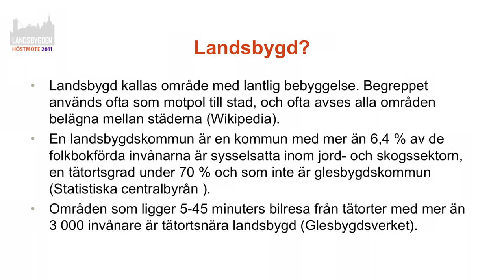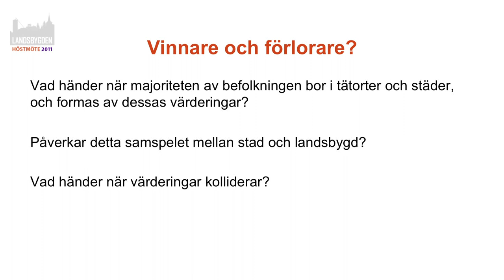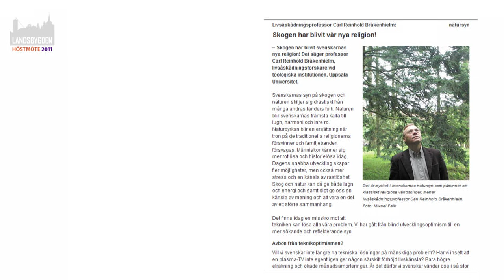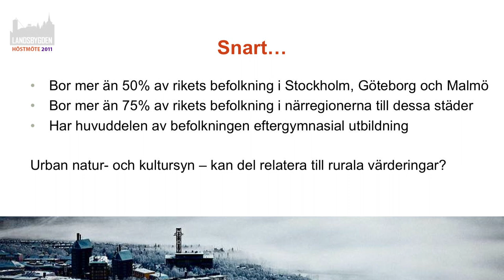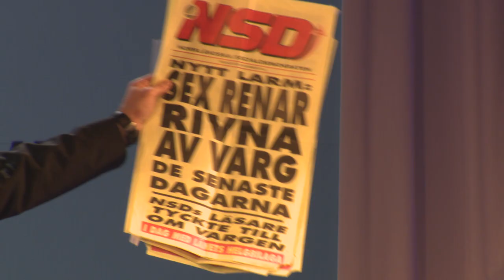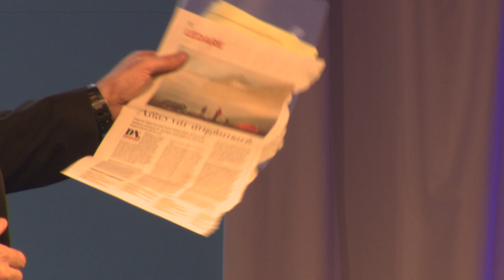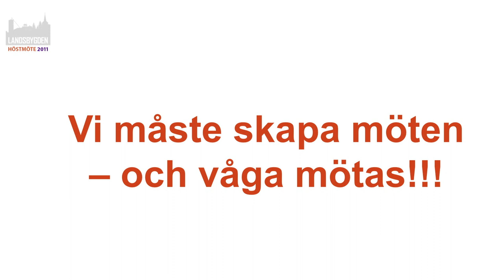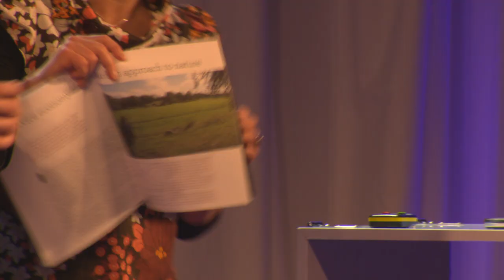Jan Olov Westerberg på höstmötet 2011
Stad, landsbygd och människor
Är ett framgångsrikt bevarande beroende av att den ena eller den andra parten vinner?
Jan Olov Westerberg, överintendent Naturhistoriska riksmuseet.